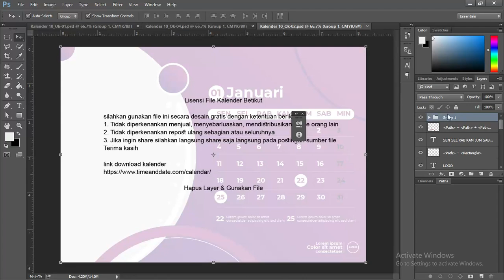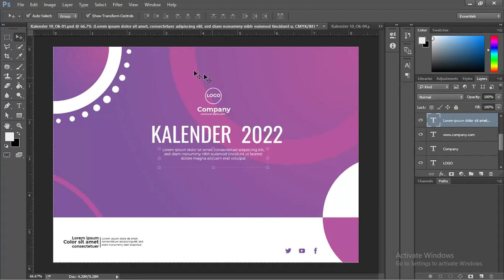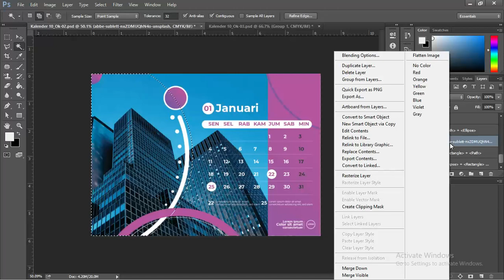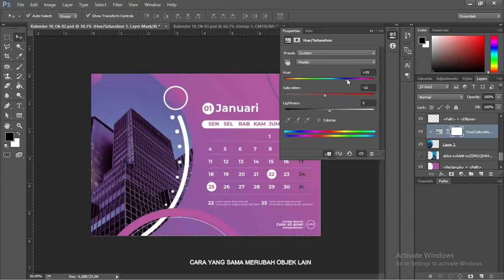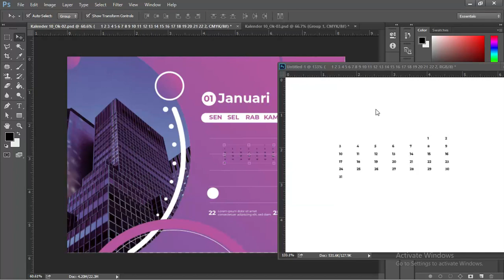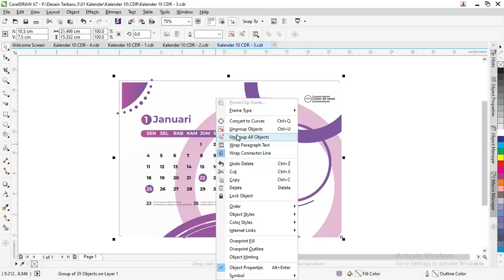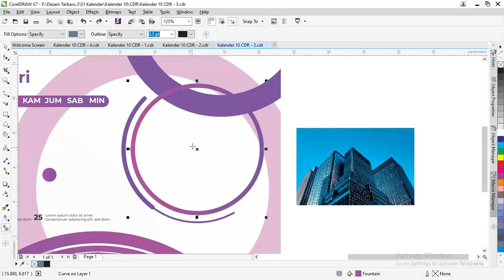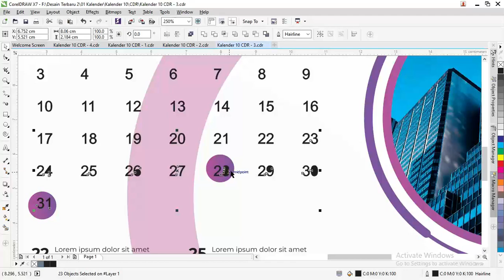Download Sekarang: Desain Kalender Meja 2022 Coreldraw Dan Photoshop Terbaru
Salam teman - teman sekarang kita akan membahas tentang kalender meja ini kita seperti biasa kasih judul Desain Kalender Meja 2021 Coreldraw Dan Photoshop Terbaru

cara ini bisa digunakan untuk membuat desain kalender duduk file yang kita akan bagikan yaitu file kalender di coreldraw dan kalender di photoshop ,cara membuat kalender di dibuat menggunakan coreldraw X7 jadi bagi teman yang menggunakan dibawahnya

mohon di update dulu versi nya karena yang bagikan juga adalah versi coreldraw x7, sedangkan untuk desain kalender duduk 2021 psd admin menggunakan adobe photoshop cc 2015

tapi masih bisa dibuka diversi bawahnya  silahkan teman-teman yang mau desain kalender duduk cdr dan desain kalender meja 2021 psd download desain kalender dibawah :

sedang kan untuk tanggal kalender terbaru dan tanggal merah tahunan bisa simak  dibawah :